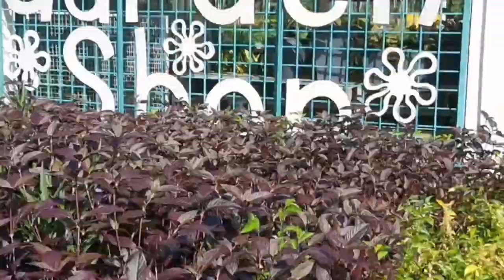Produk Baharu Pelancongan Putrajaya 2021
Produk Pelancongan Baharu Putrajaya 2021